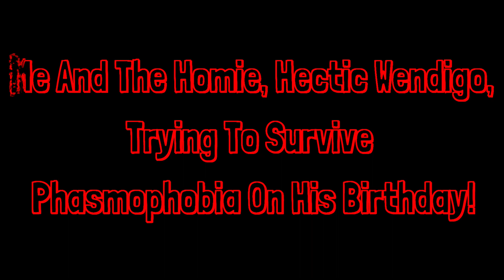Yo Hectic, RUNNN!!! 😱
Me and the homie @WendigoIsKing trying to catch ghosts and not get wrecked! Recorded this on Hectic's Birthday stream